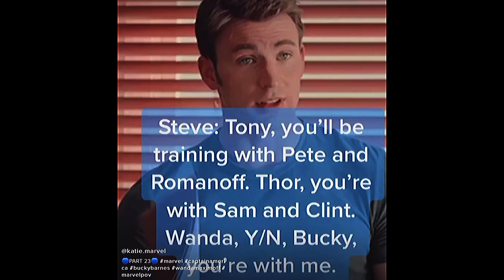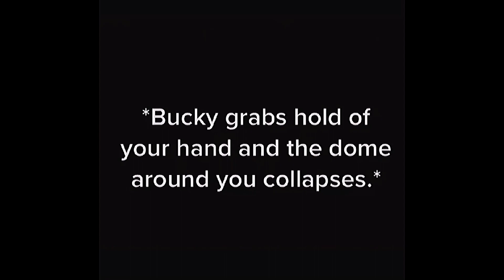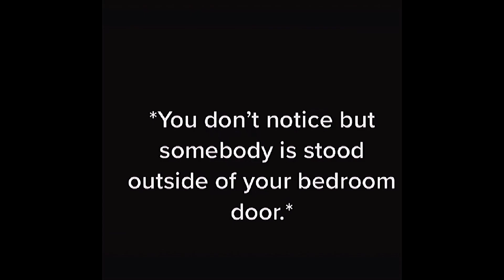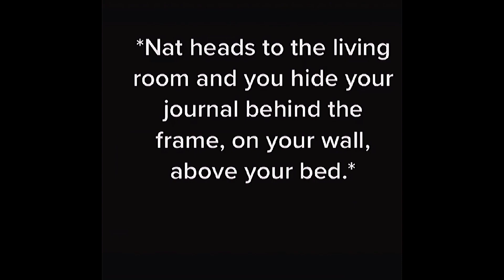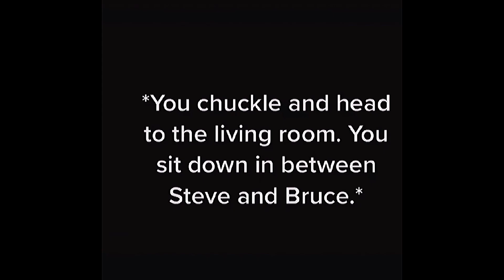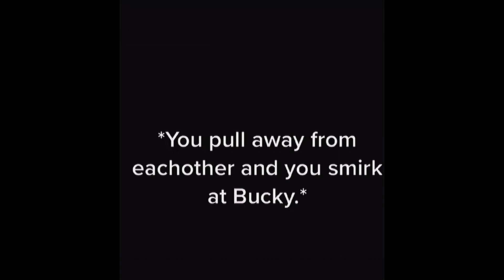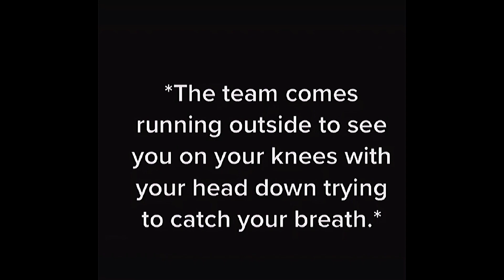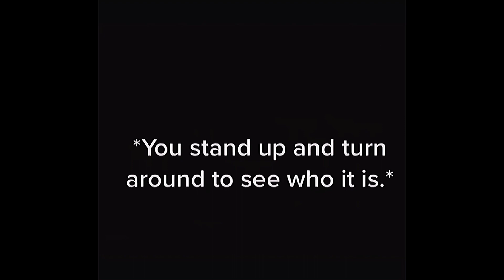Till the end || 21 - 30 || a Bucky Barnes fanfiction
credits : @marvelpovseries